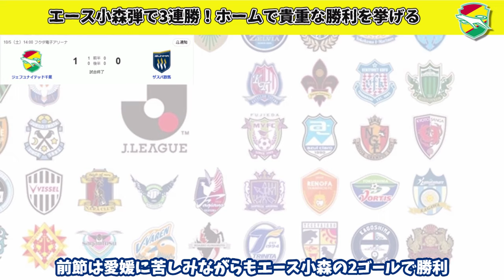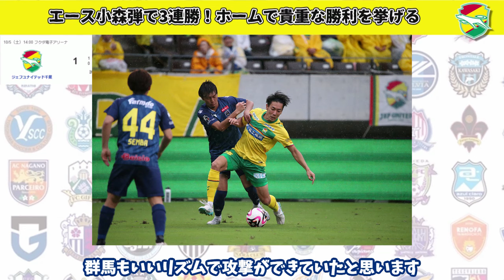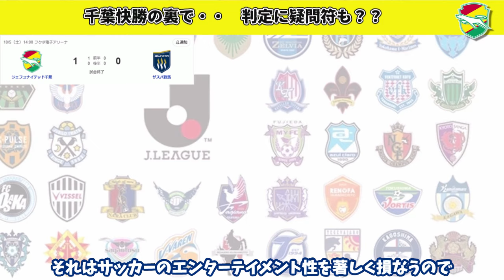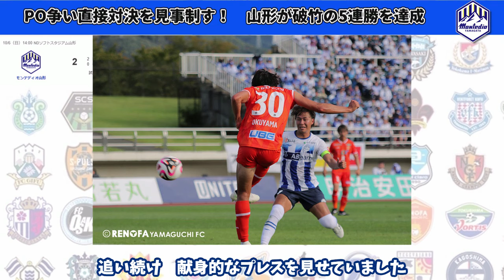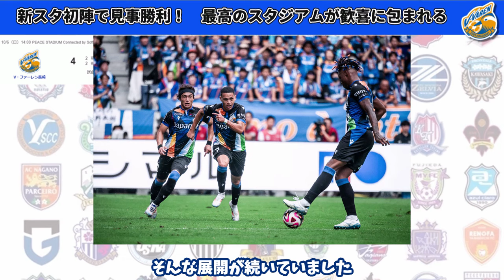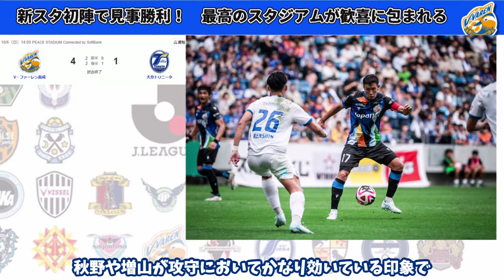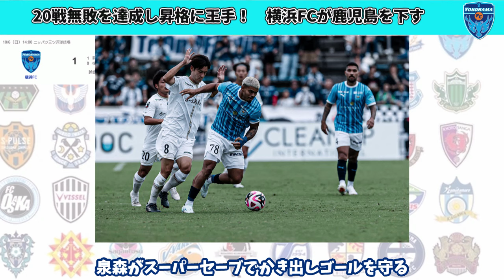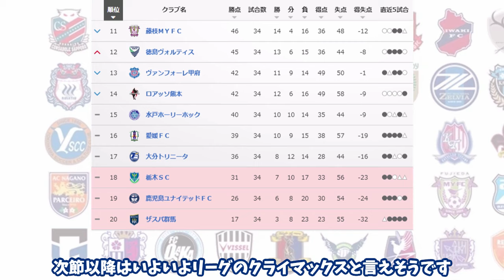横浜・清水が昇格に王手！長崎が新スタで勝利！プレーオフは岡山・仙台・千葉・山形が1差にひしめく大混戦に‥【最新順位＆J2情報まとめ】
2024シーズン　J2第34節を振り返る

【もくじ】
0:33～千葉VS群馬
9:50～山形VS山口
15:09〜長崎VS大分
19:24～横浜VS鹿児島
23:49～他会場の結果＆最新順位